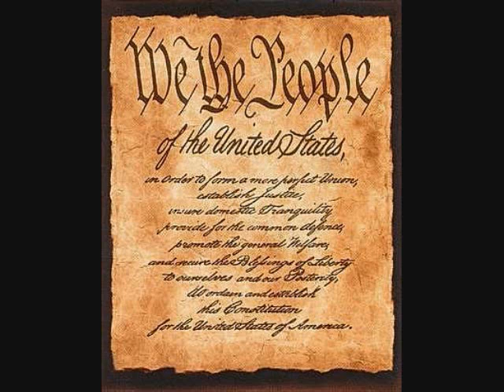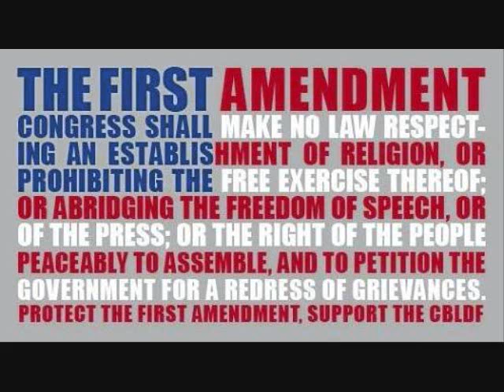an ode to america the beautiful.wmv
Poem and voice over by A.L. Yoder. Images courtesy of Google Image Search.